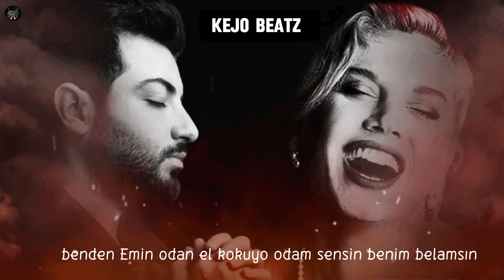Sezen Aksu & Taladro & UZİ - TÜKENECEĞİZ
Elvis Presley#MadonnaLo#Ray Charles
John Lennon#Freddy Mercury#Aretha Franklin